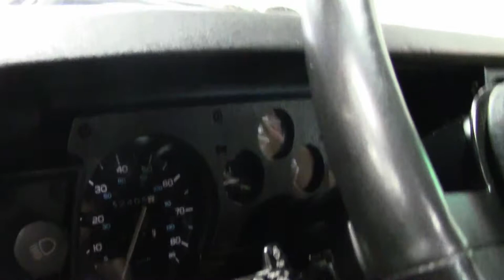1985 Chevrolet Camaro Z28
1985 Chevrolet Camaro Z28 For Sale

Tan exterior, Tan interior. 5.0 V8 engine, 4 speed automatic overdrive transmission, Low miles, Southern owned, Very original. This Camaro had its original owner up until 2017! It has lived in Texas its entire life. It is completely rust free and solid as a rock. These Camaro's are about to jump up in price so don't be late to the party. History shows that Camaro's are a great investment and now is the time to buy the third generation body. This particular one is very clean inside and out. It has been well taken care of and it shows. The fuel injected 5.0L V8 runs great and is 100% stock. The automatic overdrive transmission shifts great and really helps aid in fuel mileage. Some features include; Air condition, AM/FM radio, cruise control, CD player, Alpine aftermarket sound system, power windows, power locks, power steering power brakes, front disc brakes, power hatch release, rear sway bar, and much more. Now is the time to buy. The interior is very clean with a perfect dash pad which is almost unheard of. The prices on 60's and 70's Camaro's are already sky high, all that means is these are next. This is one of the cleanest third gens around. Come out to see it in person today! Ask to see the Carfax! 62K Miles.